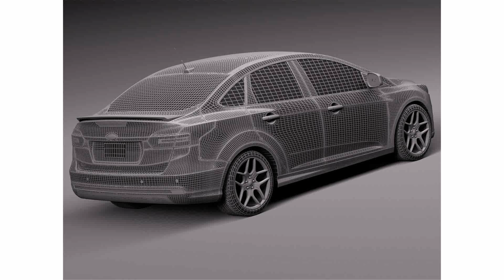2015 model d focus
2015 model d focus
2015 model d focus
2011 model ford focus
2010 model ford focus
2015 model d focus v3
2004 model ford focus
2015 model d focus follow focus
2015 model d focus v4
ford focus model years
2015 model d focus system
2001 model ford focus
2009 model ford focus
2015 model r&d focus drug news
2015 model canon eg d focusing screen
2015 model d focus review
2015 ford model t